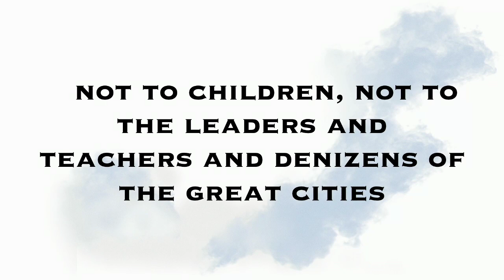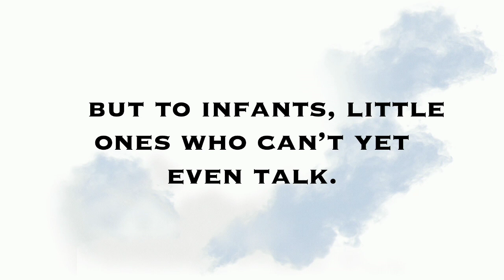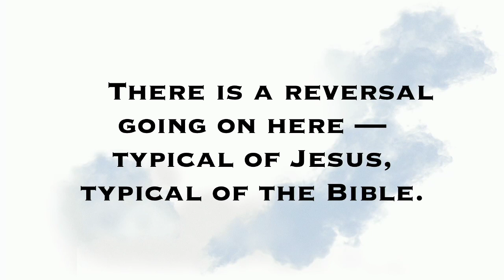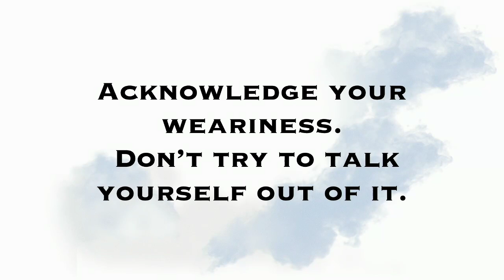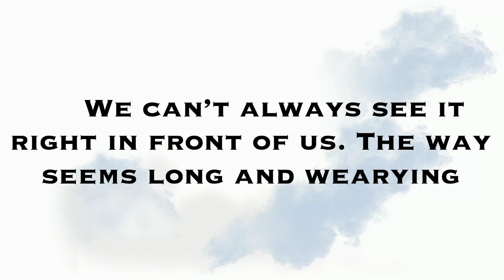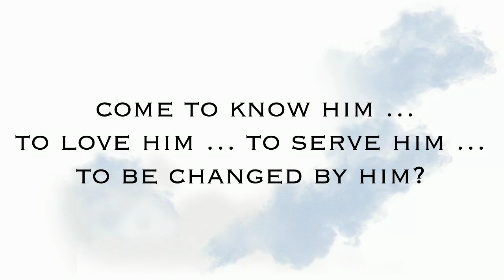7-2-23 Traditional Sermon Audio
5th Sunday after Pentecost
Be like a child, Not Like the Children, By Pastor Ken